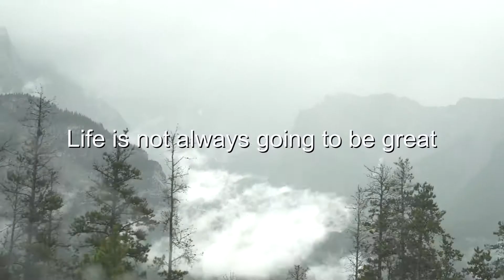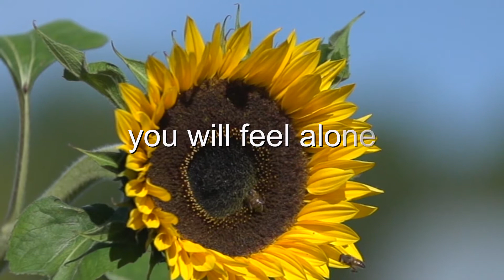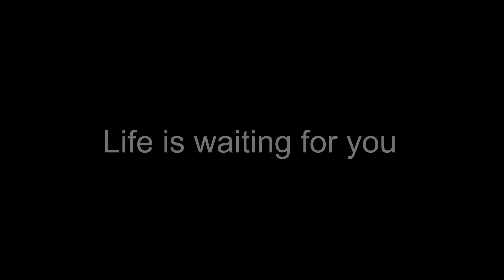Inspirational Video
Inspirational Video to Pearl Jam (Just Breathe)